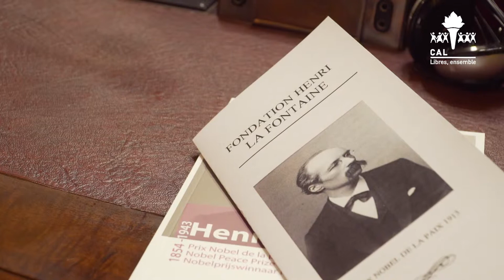Prix Henri La Fontaine 2018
Le vendredi 19 octobre 2018, le Prix Henri La Fontaine était attribué à la Plateforme citoyenne de soutien aux réfugiés.